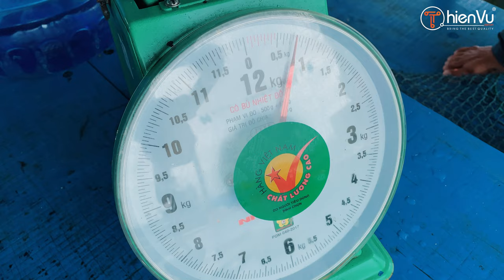[Travel Vlog] Khám Phá Đảo Phú Quý Sau Khi Lắp Xong Dàn Karaoke Cho Khách | Thiên Vũ Audio